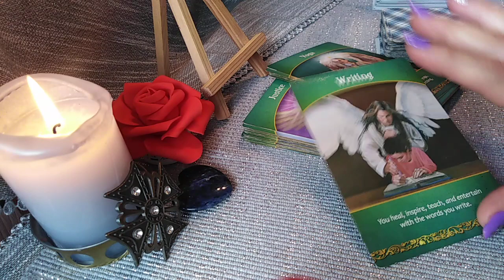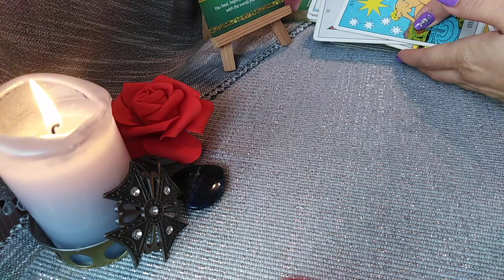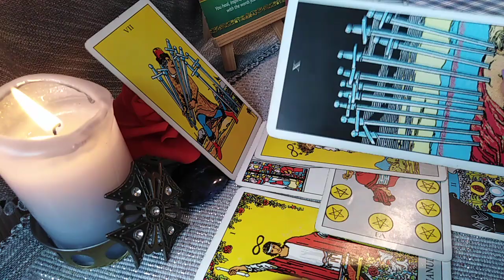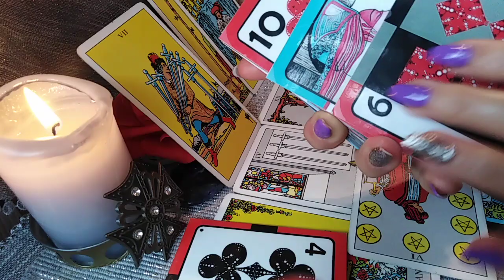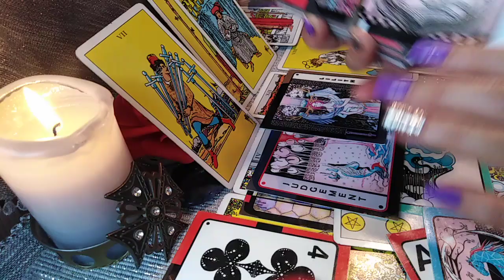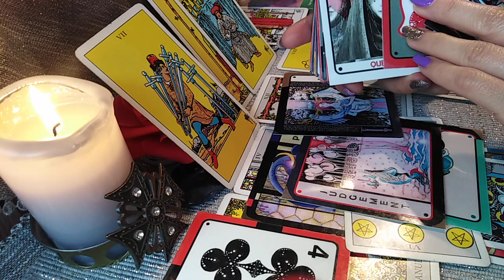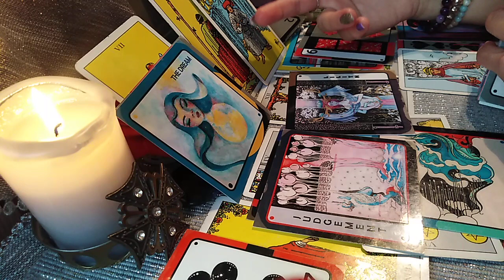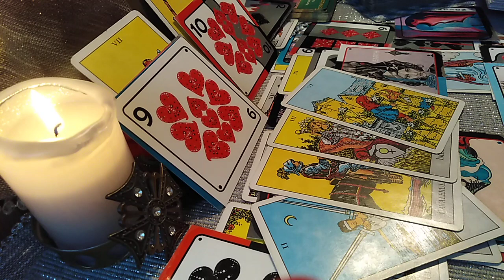VARSATOR - OCT.2021 - 2 Suflete va Iubesc si Voua va sunt Dragi, insa doar 1 este Flacara Adevarata